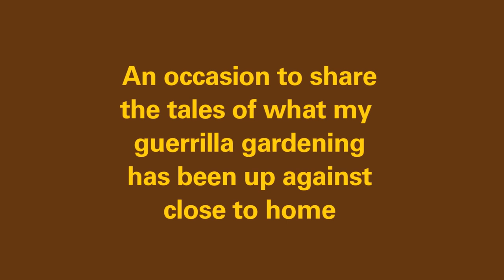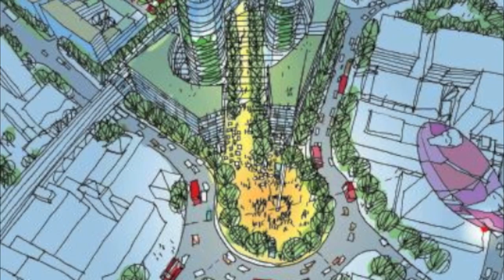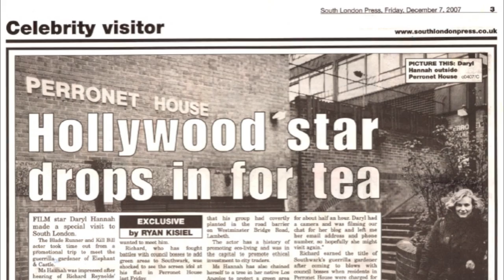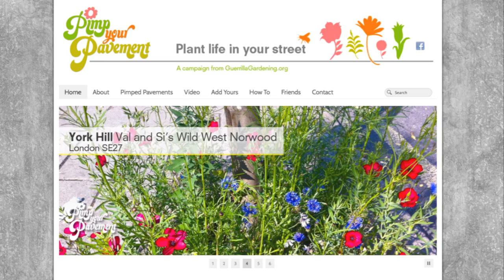GGTV TEDx Newham Richard Reynolds On Guerrilla Gardening resilience at Elephant and Castle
The theme of TEDx Newham 2013 was RESILIENCE. Here Richard Reynolds presents on how his guerilla gardening within the district of Elephant and Castle London has sought to tackle some of the environmental and social issues there within a challenging context.